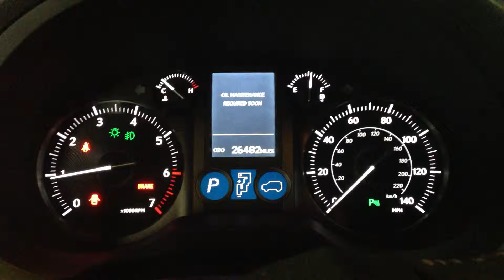PO 1009 13 ARP 6 6 2013